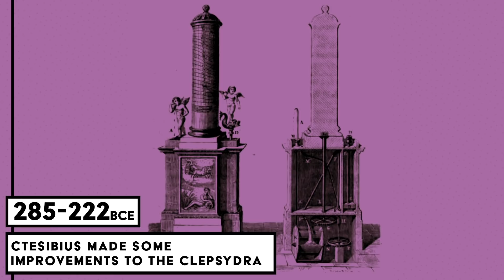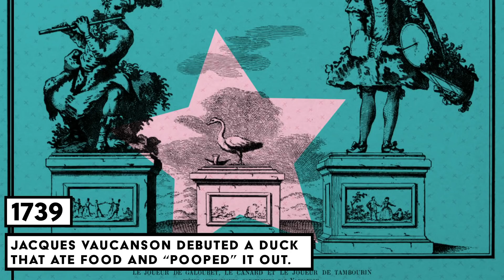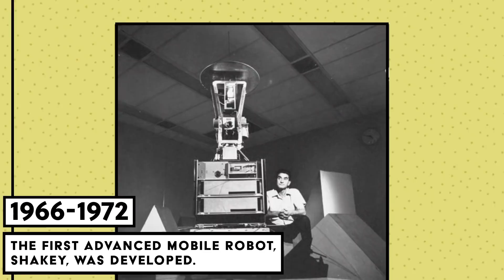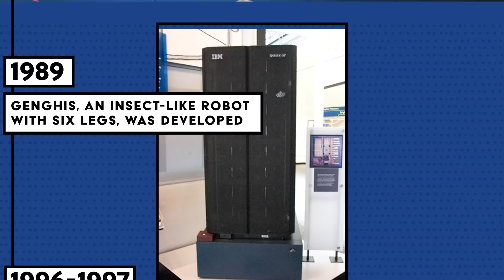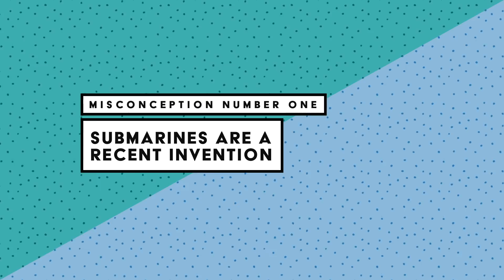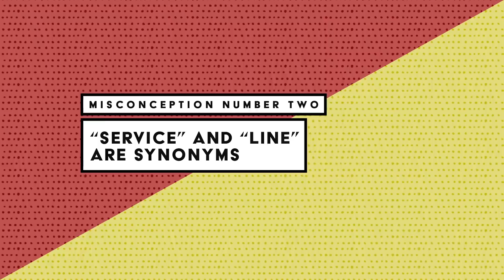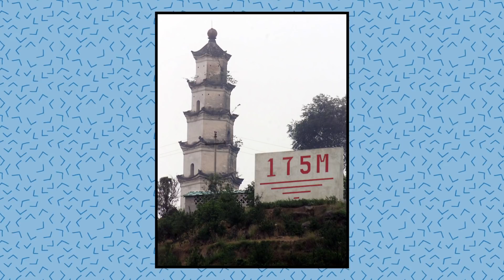Everything You Need to Know About Modern Day Marvels - Mental Floss Scatterbrained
On today's episode of Scatterbrained, we're getting futuristic! We learn some surprising facts about skyscrapers located everywhere from New York City to Shanghai. Our extensive history of robots will take you all the way back to ancient Babylonia. Then we jump ahead in time again to learn about Tesla's Gigafactory in Nevada. Misconceptions about transportation get corrected. Finally, the shockingly huge Three Gorges Dam and its construction troubles.

Follow our hosts on Twitter:
John Green: @johngreen
Amanda Suk: @sukiestyles
Becca Scott: @thebeccascott
Elliott Morgan: @elliottcmorgan
Dani Fernandez: @msdanifernandez
Mike Rugnetta: @mikerugnetta